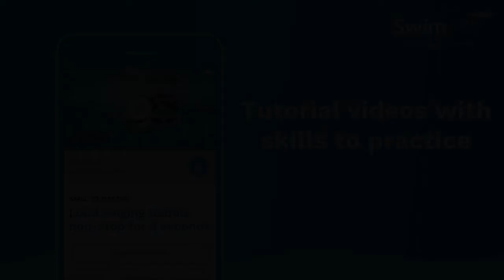L3 INTRO Short 3